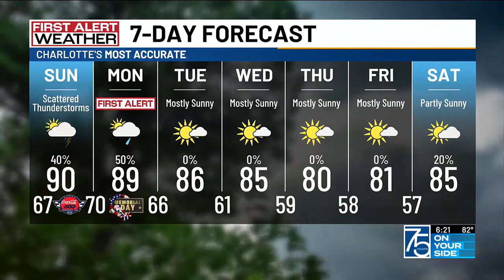Memorial Day Weekend Forecast: Hot, humid, scattered storms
High temperatures will reach around the 90-degree mark each afternoon!